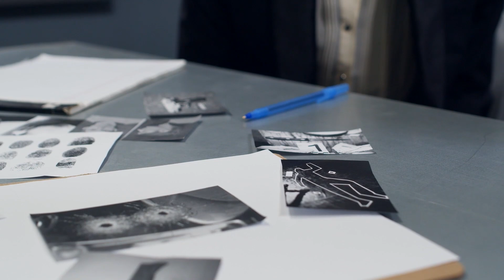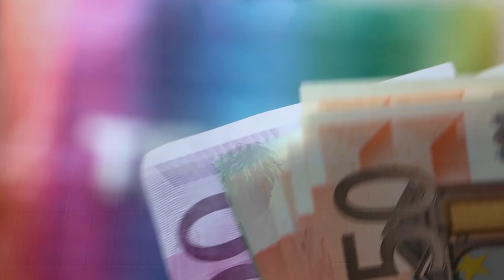Bandenkriminalität in Schweden: Ein Land in der Krise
Deutsche betrachten Schweden oft mit großem Idealismus, sei es in Bezug auf die Digitalisierung, Bildung oder das idyllische Bullerbü-Image des skandinavischen Landes. Doch in letzter Zeit beherrscht die zunehmende Gewalt die Schlagzeilen in Schweden. Dieses Problem ist nicht neu und betrifft insbesondere große Städte wie Stockholm, Malmö, Göteborg und ihre Vororte sowie darüber hinaus. Vor allem im Raum Stockholm kommt es in jüngster Zeit immer wieder zu Gewaltverbrechen und Bandenkriminalität. Auch unschuldige werden regelmäßig zu Opfern.
In diesem Video sehen wir uns daher an wie es zu diesem Zustand in Schweden kommen konnte und wie gefährlich die Situation wirklich ist.

So geht Allgemeinwissen toleriert keinerlei Rassismus, vulgäre Ausdrücke, Beleidigungen, Sexismus oder negative Äußerungen, die sich gegen eine Person oder Personengruppen richten. So geht Allgemeinwissen behält sich das Recht vor, Kommentare mit solchem Inhalt zu löschen und den Nutzer vom Kanal zu sperren.